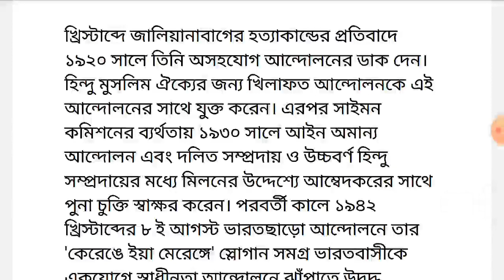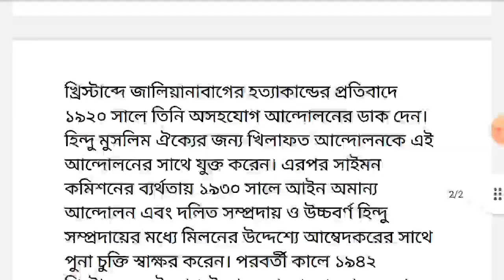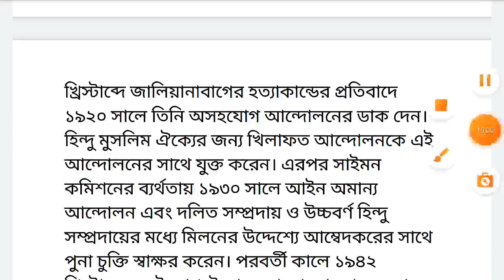descriptev history general knowledge class for kolkata police si & sergeant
Descriptive general knowledge class in bengali for kolkata police .